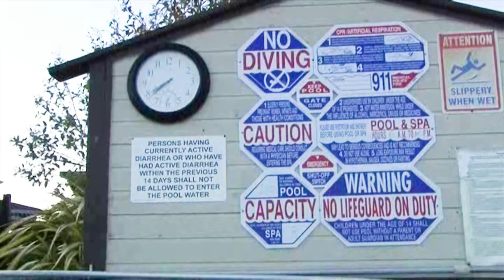A Day at the Pool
Children learn the pool rules.